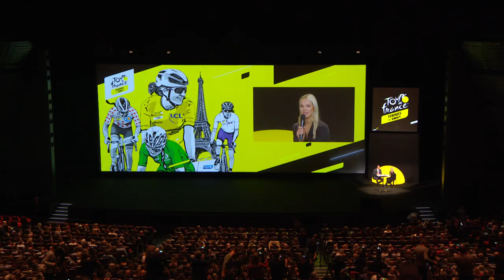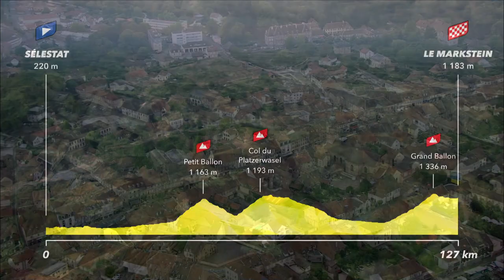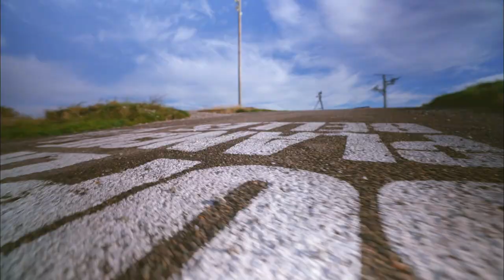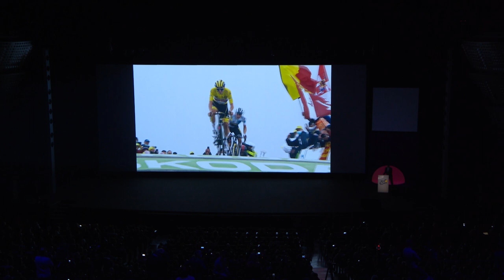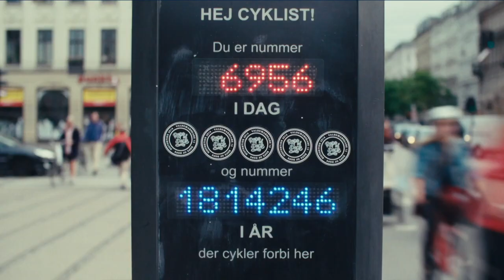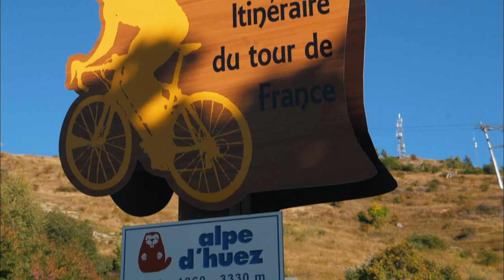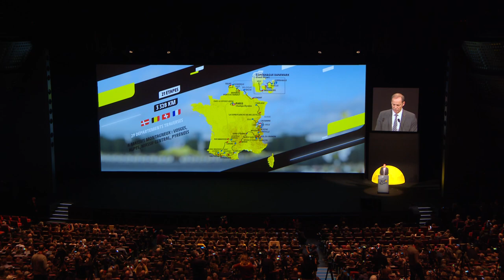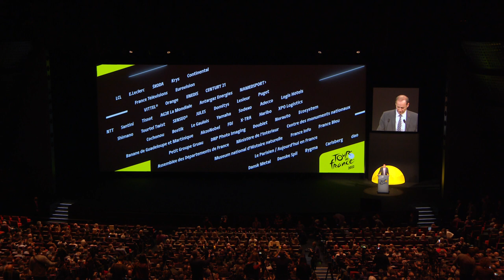TDF2022 - Relive the Route Revelation!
Relive the revelation of the TDF2022 and TDFF courses live from the Palais des Congrès with Christian Prudhomme and Marion Rousse!

Official Hashtag